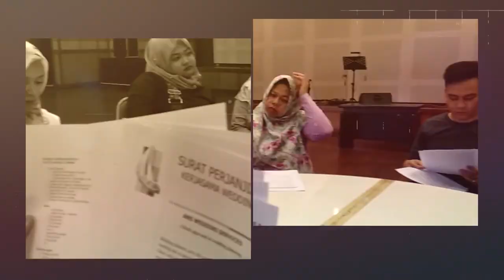Acara Wedding Akad dan Resepsi di Curug Cibiuk Garut - Tanti Nurkomalasari dan Asep